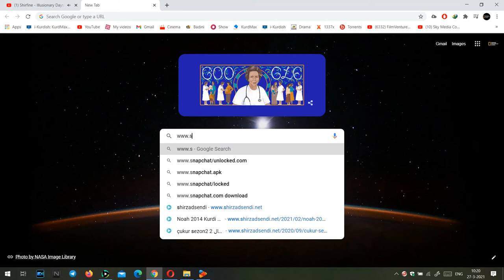به‌نگ به‌نگ دزيكه ره كێ شاهره زايه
Note : We Uploaded This Video Just For Entertainting Our Viewers. We Don't Wish To Make Any Commercial Use Of This. Ans Its Kurdish Dubbed Version